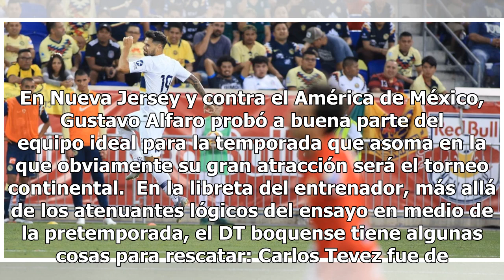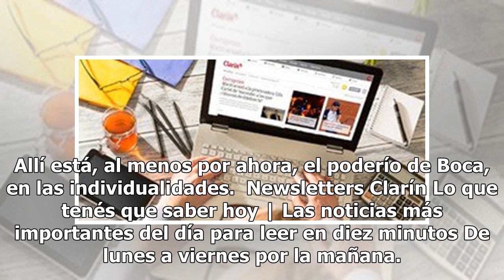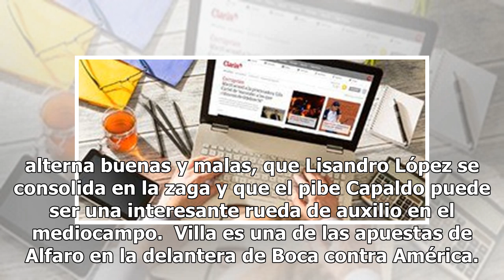Boca ganó de la mano de Zárate: dos golazos en 8 minutos